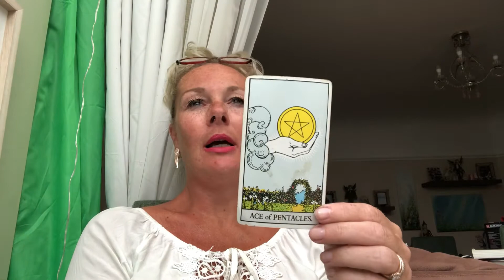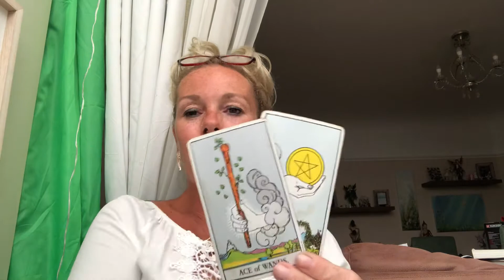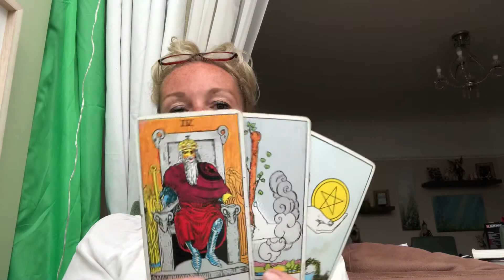Gemini tarot scopes for June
Jon mr fit Gemini tarot scopes this June